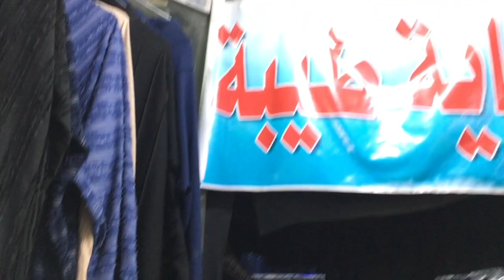Dirah Market 35sr To 100sr Abaya || Abaya Market In Riyadh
Dirah Abaya market
3265 Al Imam Turki Ibn Abd Allah Ibn Muhammad, Ad Dirah, Riyadh 12634